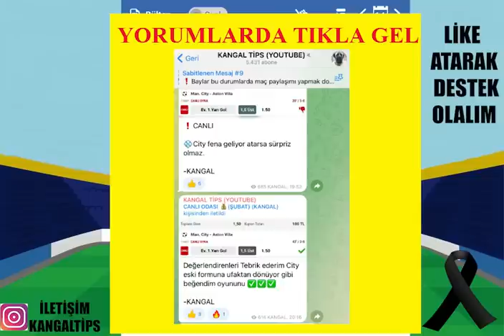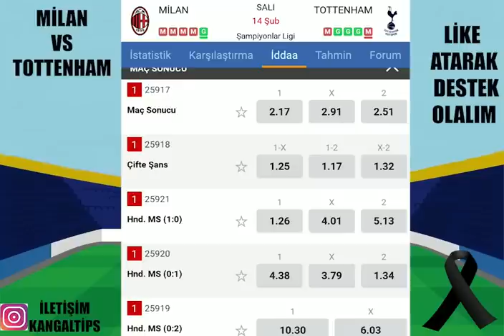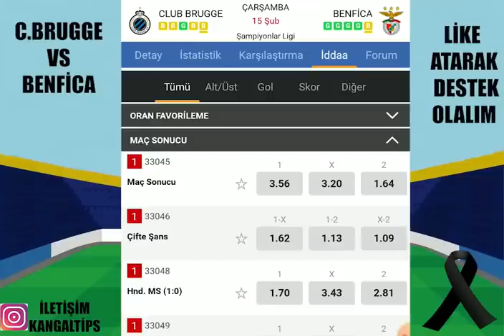ŞAMPİYONLAR LİGİ VE DAHASI ! 14 ŞUBAT SALI VE 15 ŞUBAT ÇARŞAMBA İDDAA TAHMİNLERİ